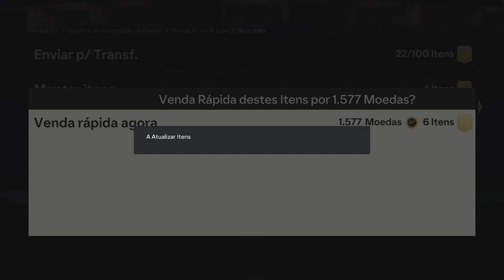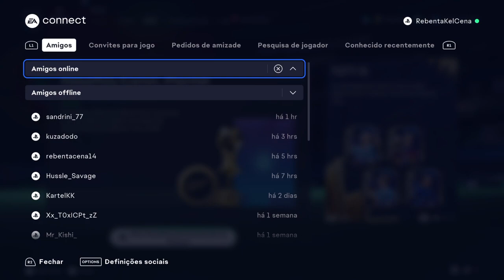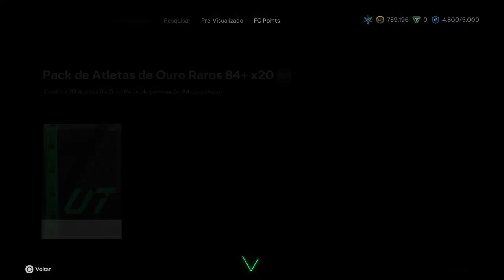EAFC 24 UT TOTY FUT Champions Rewards RANK: 5 Main Acc MEGA PACK OPENING